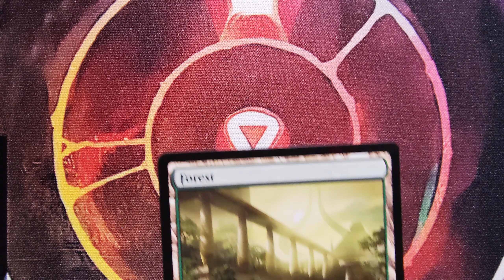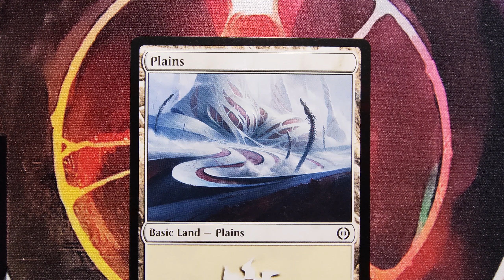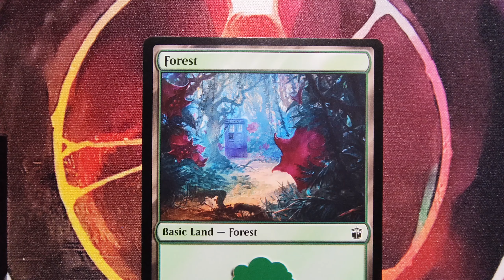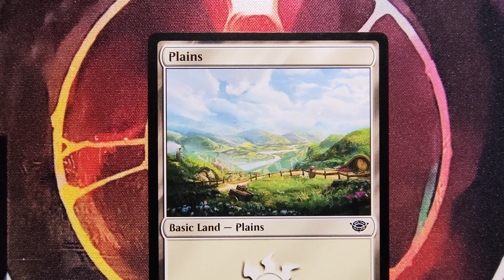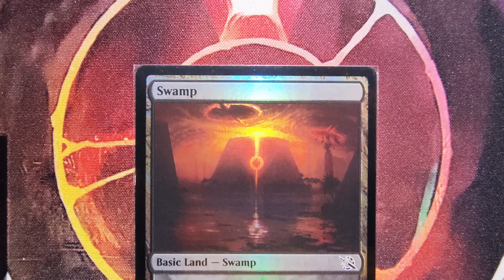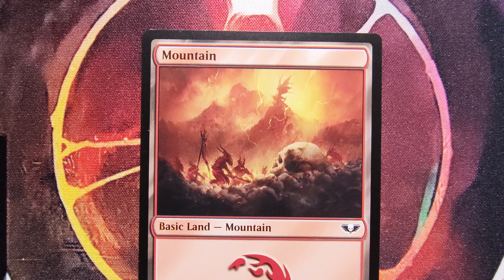MTG Lands Ep 14 - Dr Who to Whom Flies Mount Doom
A chillout series dedicated to Magic: The Gathering.  Cards truly are artwork, and even some of the cheapest most common cards in Magic have consistently amazing artwork.  That's why I collect those often "worthless" Basic Lands. Enjoy.

▬ Background Music ▬▬▬▬▬▬▬▬▬
Bad Snacks - Equinox
Vibe Tracks - Heart Break